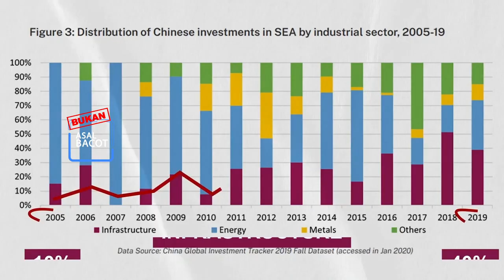Pentagon tiba tiba tertarik dengan negara kecil asia selatan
Gedung Putih meluncurkan dokumen “strategi Indo-Pasifik” dari pemerintahan Biden pada Februari tahun ini, yang membesar-besarkan apa yang disebut ambisi China untuk mengejar lingkup pengaruh di Indo-Pasifik dan menjadi kekuatan paling berpengaruh di dunia. Mengklaim bahwa menanggapi apa yang disebut "tantangan China" adalah perhatian utamanya, AS bertekad untuk memperkuat posisi dan masukan jangka panjangnya di kawasan itu sambil memperhatikan setiap sudut di sana, termasuk mempromosikan kerja sama keamanan dengan negara-negara kecil Asia Selatan. Di sisi lain, hubungan persahabatan antara Cina dan negara-negara kecil Asia Selatan yang telah terjalin selama bertahun-tahun mungkin telah membuat AS menyadari bahwa memasang profil tinggi mungkin kontraproduktif. Untuk waktu yang lama, Cina dan negara-negara kecil di Asia Selatan telah memiliki kerjasama militer dalam lingkup yang luas dan pada berbagai tingkatan. Ini tidak hanya sesuai dengan kerja sama politik, ekonomi dan perdagangan mereka, tetapi juga merupakan demonstrasi di bidang kerja sama militer dari prinsip-prinsip yang mengatur kebijakan luar negeri Tiongkok – semua negara harus saling menghormati terlepas dari ukuran dan kekuatannya.
Mempertimbangkan hal ini, mudah untuk memahami mengapa negara-negara kecil di Asia Selatan menolak tawaran bantuan militer bersyarat Amerika dan proposal untuk menandatangani perjanjian militer dengan ikatan – itu untuk melindungi kepentingan nasional mereka dan melestarikan persahabatan tradisional dengan China.